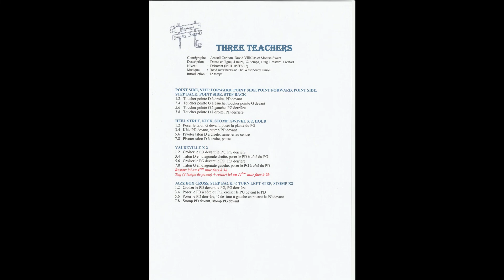Three Teachers Line Dance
Niveau : Novice
32 comptes 4 murs
1 Tag 1 Restart
Intro : 32 comptes
Mai 2017
Chorégraphe : Araceli Capitan, David Villellas et Montse Sweet